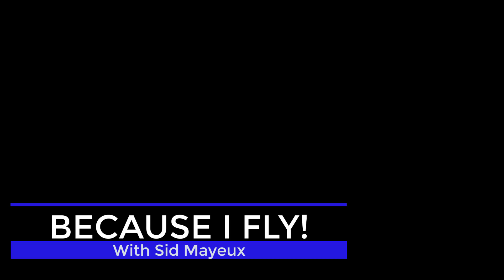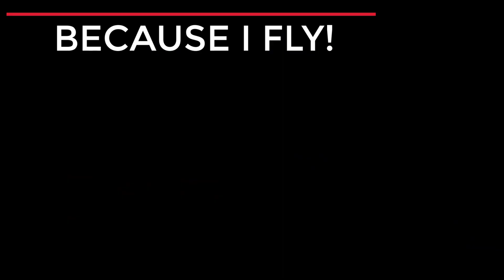Because I Fly! Episode 4, B-757 Wake Turbulence, Van's RV-7 safety human factors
What was going to be a simple, fun, flight to get avgas turned into a great safety lesson as I relearned hard lessons about wake turbulence.